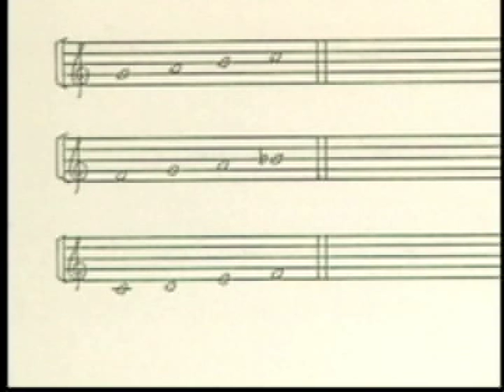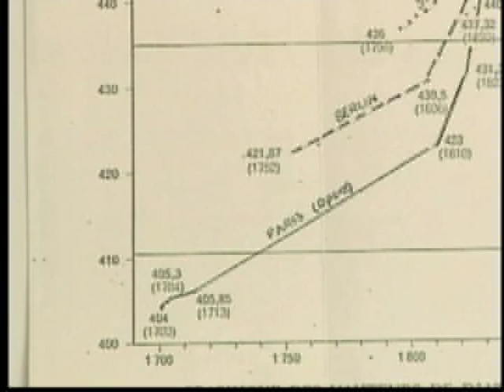John de Lancie, 10 DVD set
John de Lancie Master Classes, 20+ hours of Training and Lectures on the Barret Oboe Method, The Art of Creating the Musical Line